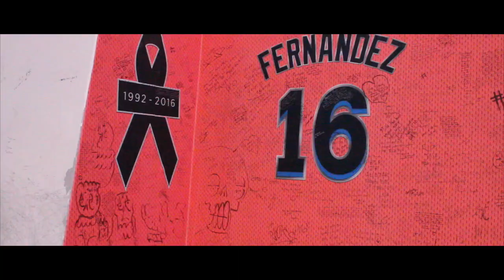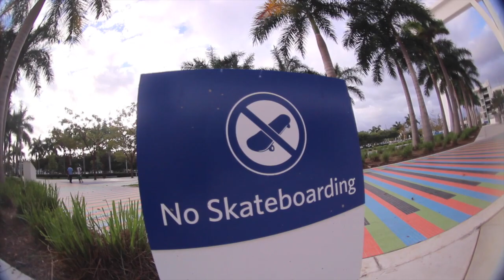BIKES UP GUNS DOWN! MIAMI MLK WEEKEND 2017!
Heres a quick recap from this past weekend.Got the some clips of bikes up guns down movement in miami and then went out to the marlins park to get some street clips. stay tuned for 4 more videos coming out this week!

Featuring myself ( Kelvin Martir ) and Tyler Rapaport.